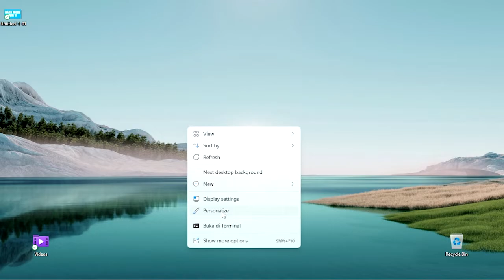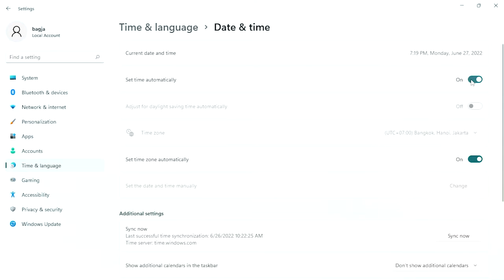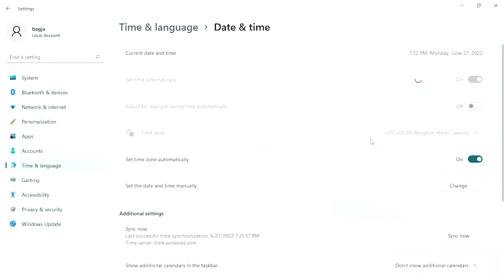cara mengatur jam dan tanggal di laptop windows 11